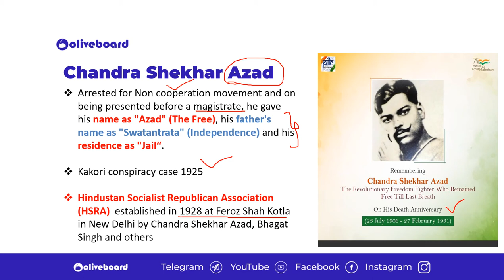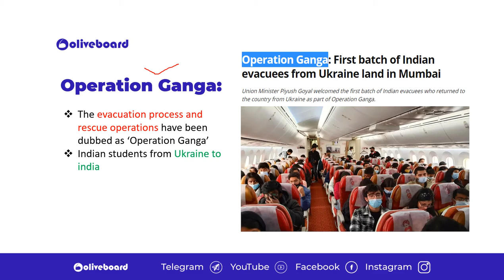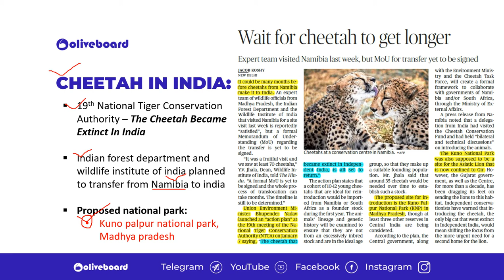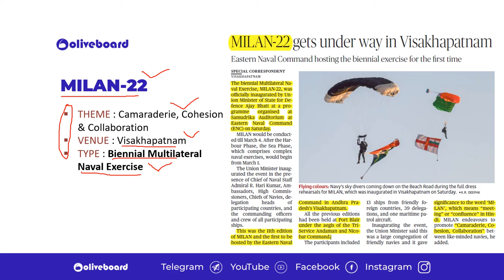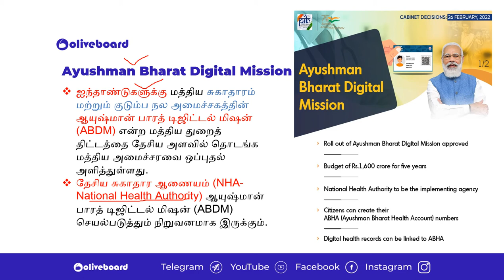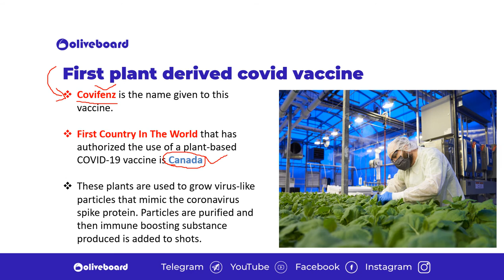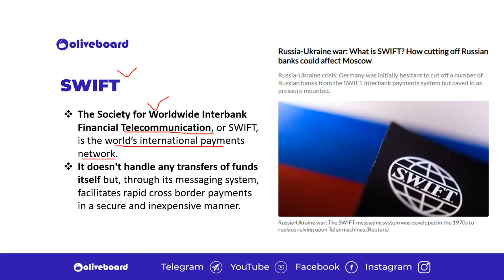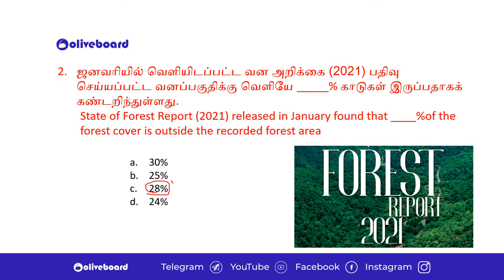27 February 2022 Current Affairs in Tamil | TNPSC Current Affairs in Tamil